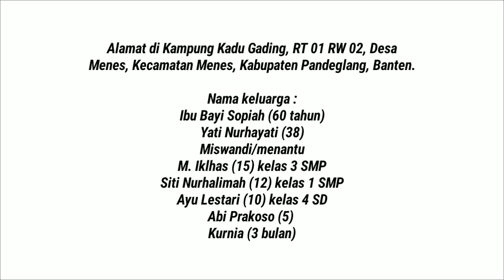Kebakaran di Kadu Gading, Menes. Yuk Bantu Korban!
Musibah kebakaran terjadi di Kampung Kadugading, Desa Menes, Kecamatan Menes, Kabupaten Pandeglang, Senin (19/10/2020) sekira pukul 04.00 WIB.

Rumah panggung beserta seluruh perabotan milik Ibu Bayi Sopiah yang ditinggali bersama 7 orang lainnya hangus dilalap api.

Kini Ibu Bayi dan keluarganya tinggal di salah satu saudaranya.

Bagi Kaka Teteh yang ingin membantu Ibu Bayi Sopiah dan keluarganya, silakan bisa transfer melalui rekening atas nama PT. Radio Gema Krakatau No : 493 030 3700

Atau bagi Kaka Teteh yang ingin menyumbangkan bantuan pakaian layak dan makanan/minuman, bisa datang langsung ke kantor Krakatau Radio, di Jl. Jenderal Ahmad Yani Blok G No 3-4 Ruko Buana, Desa Kalanganyar, Kecamatan Labuan, Kabupaten Pandeglang, Banten.

Besar kecil bantuan Kaka Teteh sangat berarti bagi korban.